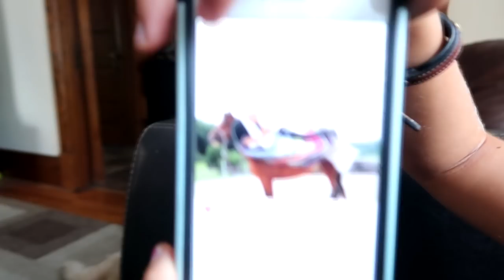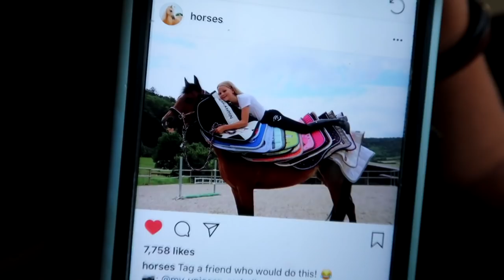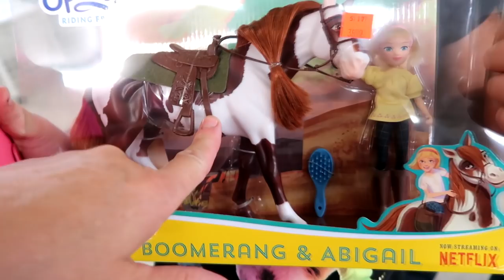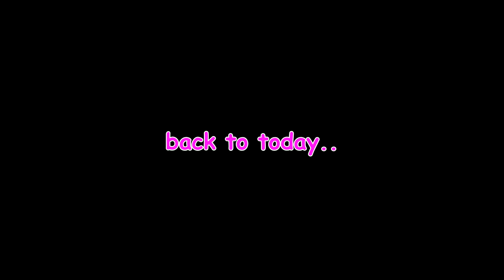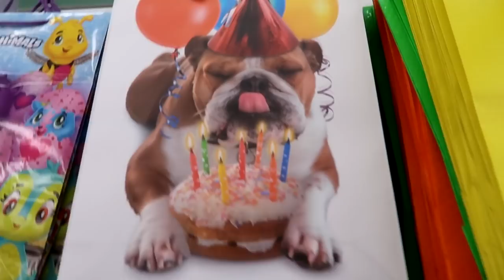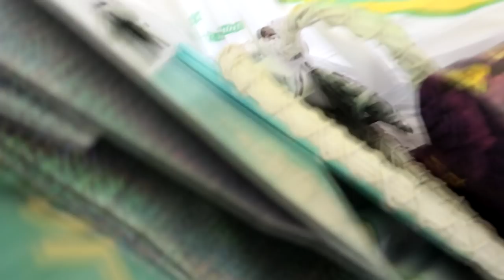BUYING HORSE TACK FOR OUR FRIEND Day 238 (08/29/18)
BUYING HORSE TACK FOR OUR FRIEND

DaybyDayVlogs
110 North Front Street - A3,
Suite #213
Belleville, Ontario, K8P 0A6
Canada